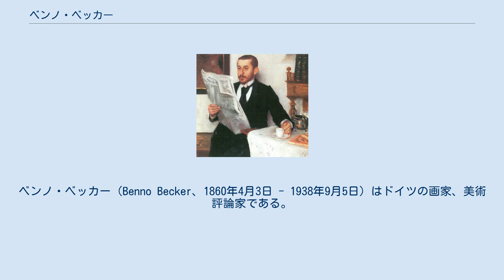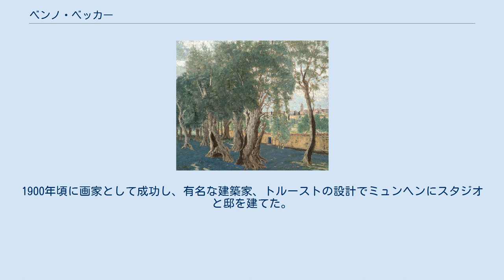ベンノ・ベッカー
ベンノ・ベッカー（Benno Becker、1860年4月3日 - 1938年9月5日）はドイツの画家、美術評論家である。
 現在のリトアニアのクライペダ（ドイツ語名、メーメル）で生まれた。
1884年から1885年の間、ミュンヘン美術院で風景画家のオットー・フレリッヒャー(Otto Frölicher: 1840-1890)に学んだ。
同時にミュンヘン大学で考古学、美術史を学んだ。
 1886年からしばしばイタリアを旅した。
画家としては象徴主義のスタイルの画家、アルノルト・ベックリンやフランスの風景画家、ジャン＝バティスト・カミーユ・コローやバルビゾン派の画家の作品に影響を受けた。
初期の作品はバルト海の風景を描き、後にはイタリアの風景を描いた。
 ミュンヘン分離派とベルリン分離派の創設メンバーになった。
コラムニストとして、演劇雑誌「Freie Bühne」や美術雑誌「Pan」に記事を書いた。
1900年頃に画家として成功し、有名な建築家、トルーストの設計でミュンヘンにスタジオと邸を建てた。
この邸は、ベッカーの没後、アドルフ・ヒトラーの側近・個人秘書のマルティン・ボルマンが1945年まで所有することになった。
 東洋の美術品の収集家でもあり、1909年にベルリンで開かれた「日本と東アジア美術展」に収集品を貸与した。